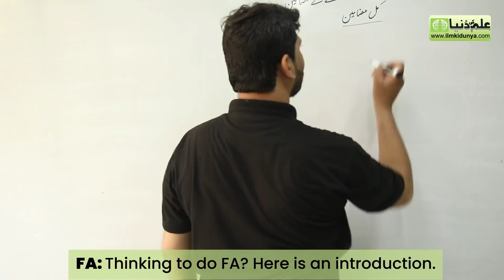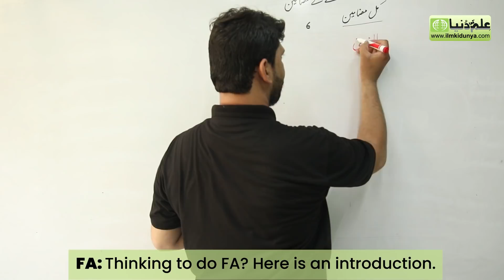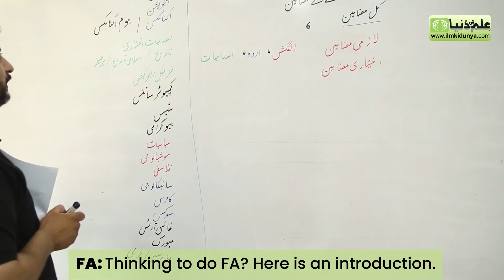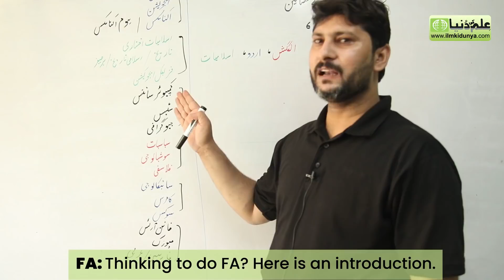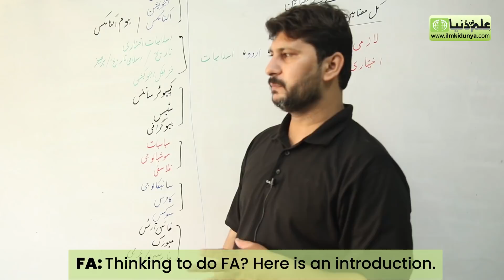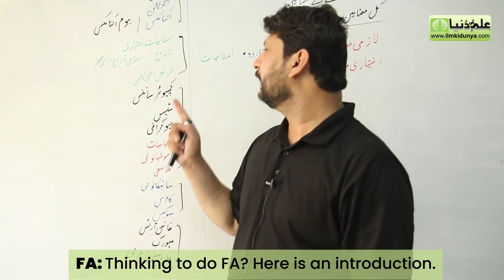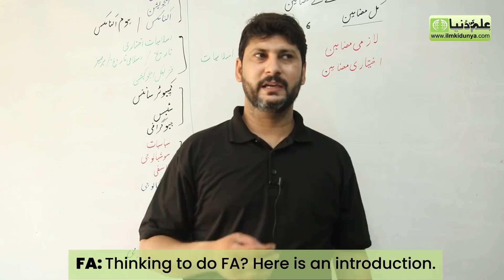Scope Of FA | Introduction To FA | Subjects For FA Students | Career For FA Pass Students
Intermediate of General Science FA Gen. Science programme include the mathematics sequence. Those students having great interest in mathematics and science and want to pursue a science-related career. It offers a broader selection of science and its curriculum enables students to develop skills that relate to a wider variety of topics, ideas, and experiences. So' that the General Science major can design his/her academic program to meet specific goals.